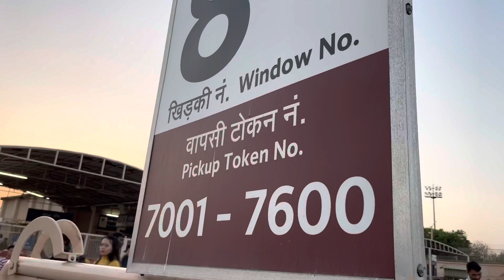अक्षरधाम मंदिर में इतना 🤫सोना /बाप रे @akshardham -mandir In Dehli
Akshardham mandir in dehli
Akshardham mandir kaha h dehli